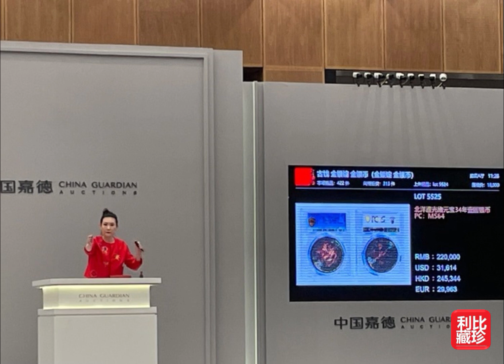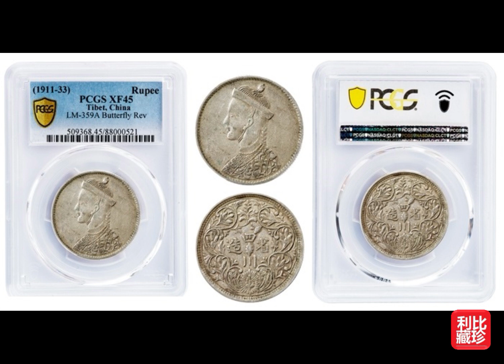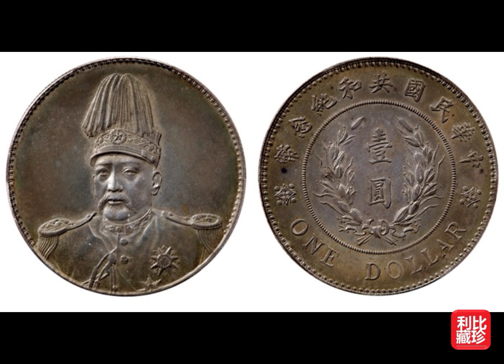嘉德 光绪34北洋造25万 孙像布图壹钱金23万#gold#silver#copper#love#like#share#view#fyp#china#coin#numismatik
中国嘉德2022秋拍-金银锭/机制币部分，今天9:30在嘉德艺术中心举行。本部分共413项拍品